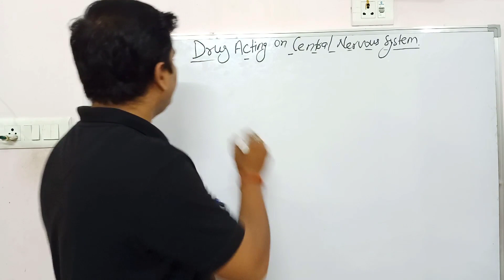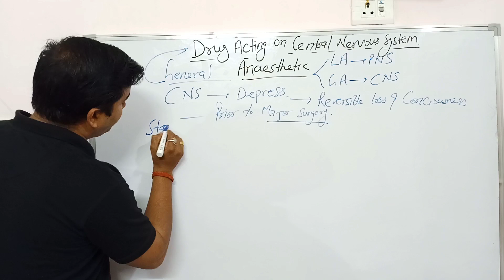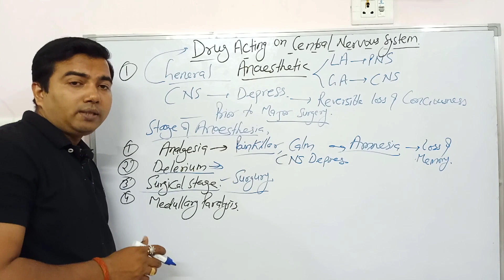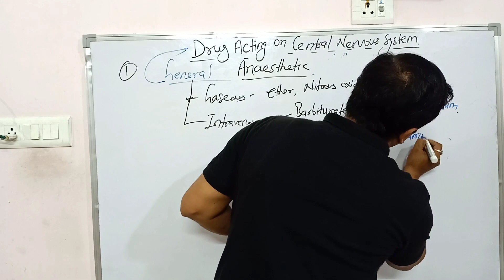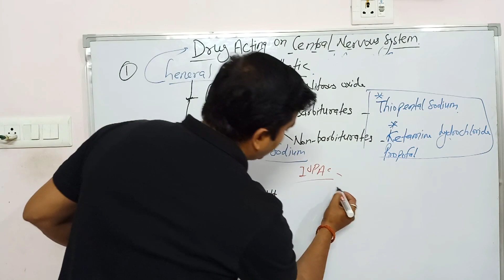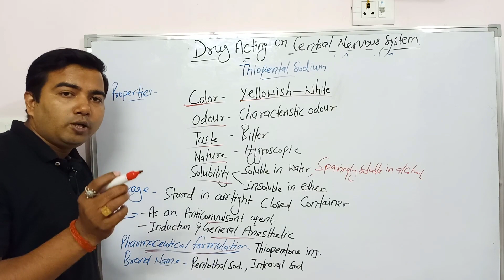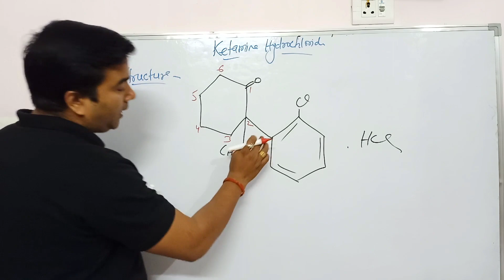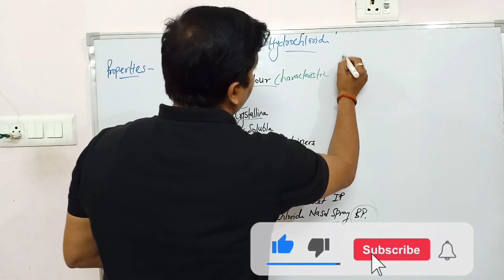Anaesthetics (In One shot Video) By Avrendra Singh (M.Pharm)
ThaiopentalSodium, Ketamine hydrochloride structure and IUPAC, Brand Name, Properties, Use, Storage, Official preparation.